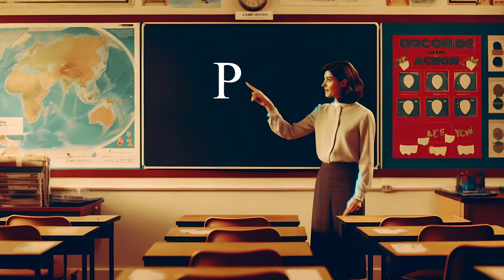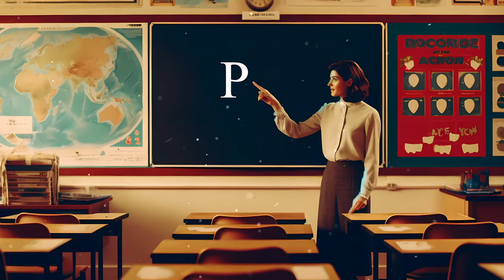Alphabet Animal Adventures - The Letter P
"Plunge into 'P' Animals: Penguins, Pandas, Pumas, and More! | Alphabet Animal Adventures" Join us at the Spell & Story Playhouse as we explore the letter 'P' and meet some fantastic animals! From the playful Penguin to the peaceful Panda, the talkative Parrot to the prickly Porcupine, and the peculiar Platypus and powerful Puma, we dive into fun facts and activities. Perfect for kids learning the alphabet!

Welcome to our magical world of learning and imagination! Our kids' YouTube channel is a captivating destination where little minds embark on incredible adventures filled with stories, spelling, cartoons, shapes, numbers, and enchanting audiobooks.

Join us as we delve into a universe of captivating tales and mesmerizing narratives that ignite your child's imagination and nurture their love for storytelling. From timeless classics to modern adventures, we bring beloved characters to life, transporting children to faraway lands and teaching valuable life lessons along the way.

Watch as your little ones embark on a thrilling journey of literacy, where they master the art of spelling through engaging and interactive lessons. Our videos offer a playful approach to learning, using colorful visuals, delightful animations, and catchy songs to make spelling an enjoyable experience.

Immerse your child in a world of vibrant and animated cartoons that are both entertaining and educational. Our carefully selected content ensures that each video is not only fun to watch but also imparts valuable knowledge, teaching essential concepts like shapes, colors, and numbers. From identifying basic shapes to counting adventures, our videos stimulate your child's cognitive development while they laugh and have a great time.

Let their imagination take flight as they explore the captivating realm of audiobooks. Our library is brimming with fantastic tales, ranging from timeless classics to contemporary stories, all expertly narrated to captivate young listeners. Whether it's a heartwarming tale or an exciting adventure, each audiobook sparks curiosity, encourages active listening, and nurtures a lifelong love for literature.

With our kids' YouTube channel, learning becomes an adventure of its own. Join us as we unlock the wonders of storytelling, ignite a passion for reading, and nurture a love for language, numbers, and creativity.